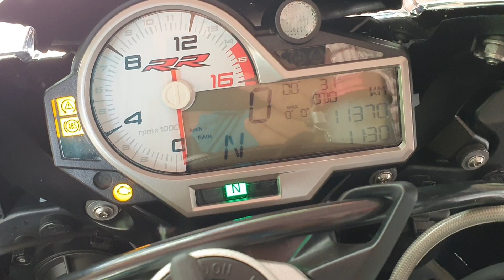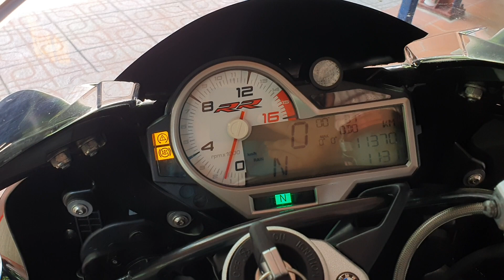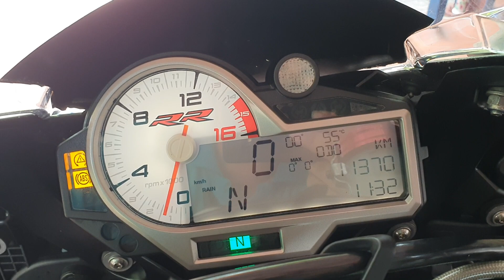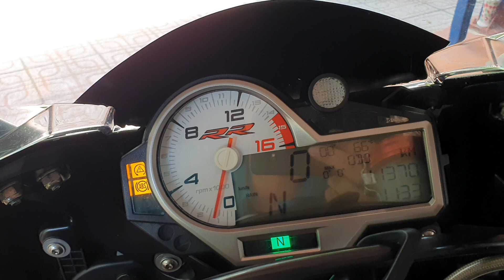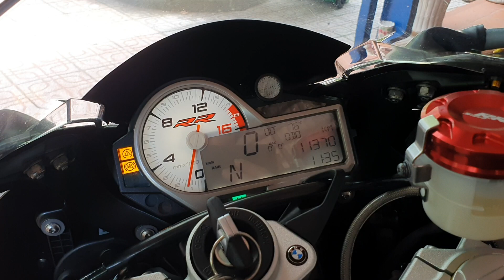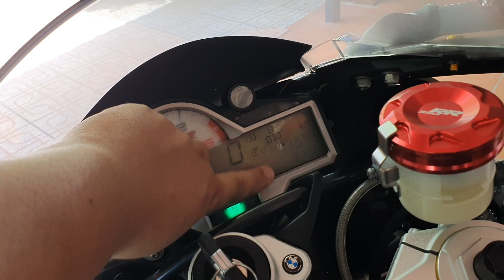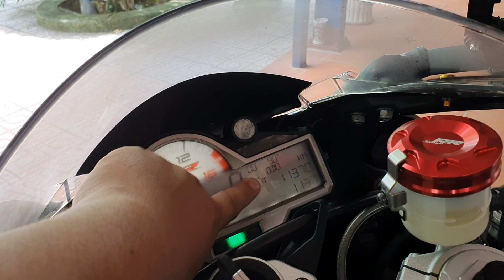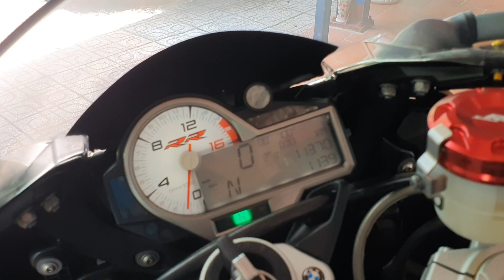BMW S1000RR | TEST Nhiệt độ - Độ Êm Khi Xài VOLTRONIC PLATINUM & Cái Kết